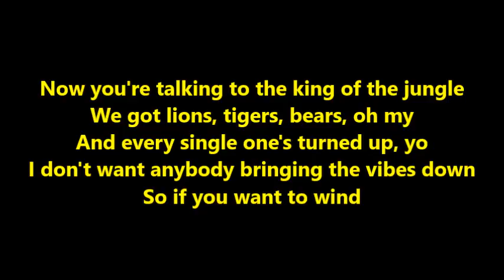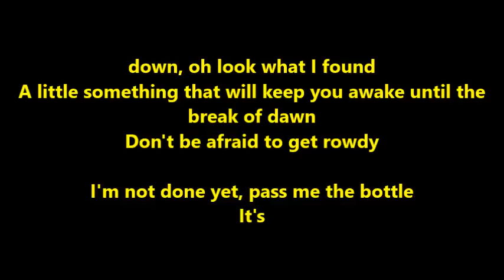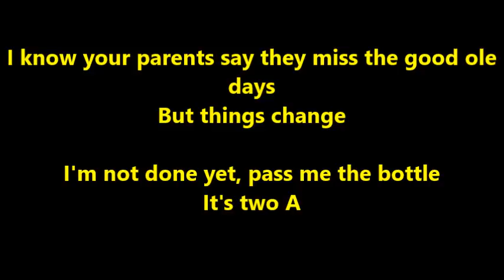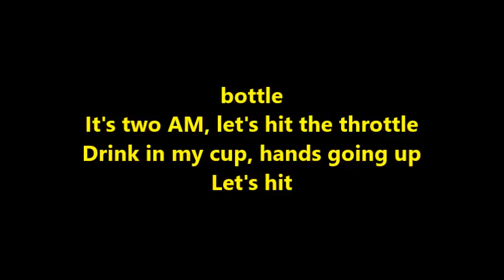Jack and Jack Wild Life lyrics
Get the limited edition Jack & Jack x Cantstopgoodboy Wild Life Tee

for all of the wildlife footage!

Filmed at the YouTube Space LA

Produced by theAudience
Director: Niklaus Lange
Director of Photography: Thomas Scott Stanton
Editor: Taylor Stephens and Mike Damus
Producer: Meagann Pallares
Director of Bubbles: Oliver Luckett

Follow Us and Them!